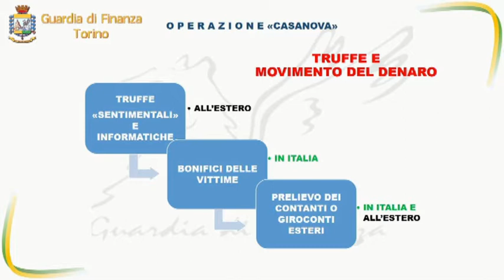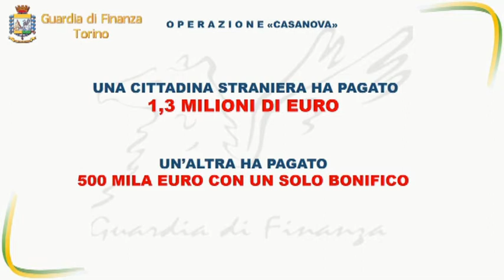Criminalità nigeriana: operazione Casanova della GDF Torino. Eseguite 19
per riciclaggio transnazionale da truffe “sentimentali” e informatiche. Sequestri per 1,4 milioni di euro e 50 le persone denunciate.